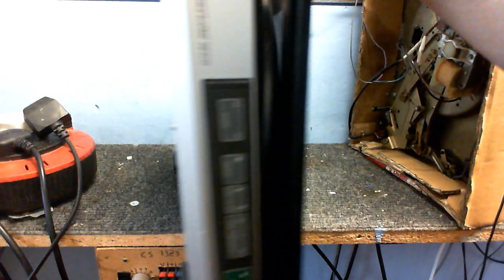Trash to Treasure part 3 of 3 - Fixing The Turntable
Well it's the part you've all been waiting for ... in this video I fix the turntable!